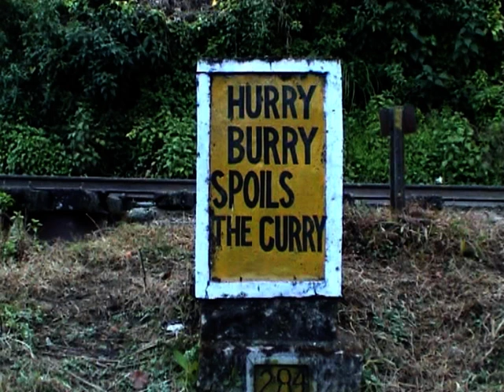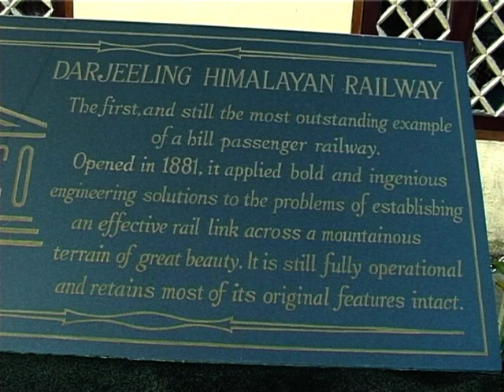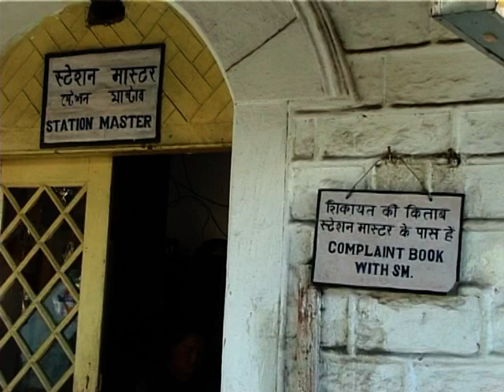Hurry Burry Spolis the Curry - Part 3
A video from 2004 in four parts about the Darjeeling Himalayan Railway.